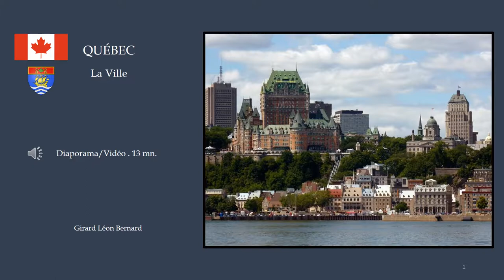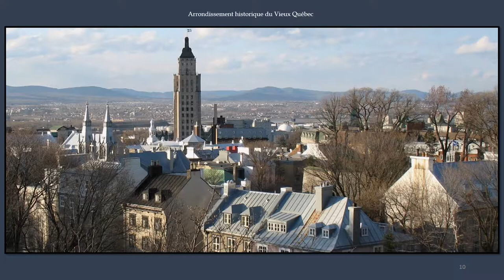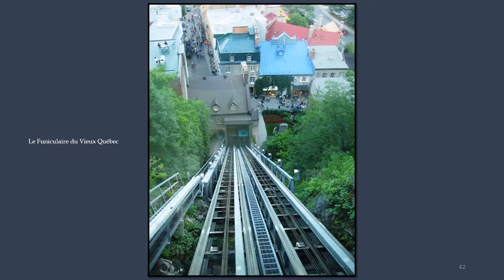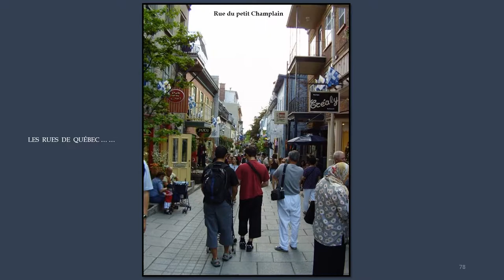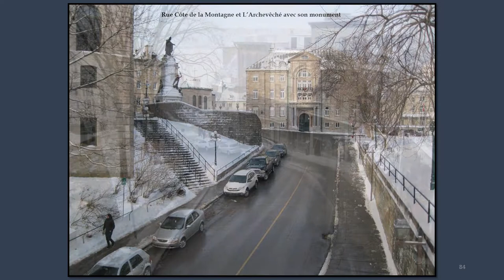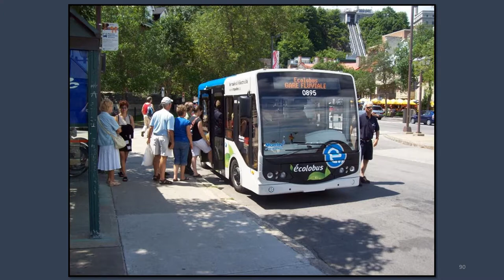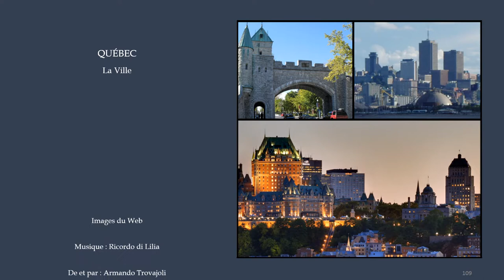QUEBÉC Ville Canada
Québec est la capitale nationale du Québec4, une des provinces du Canada. Située au cœur de la région administrative de la Capitale-Nationale, elle est le siège de nombreuses institutions dont le Parlement du Québec. En date de juillet 2016, la ville de Québec compte 531 902 habitants et sa communauté métropolitaine regroupe une population de 807 200 habitants